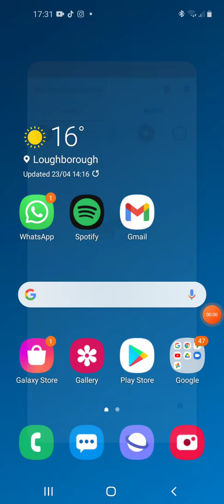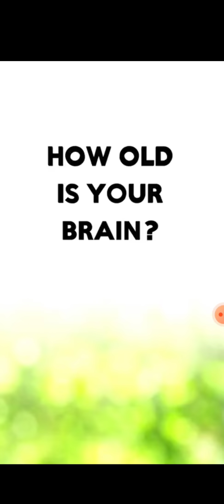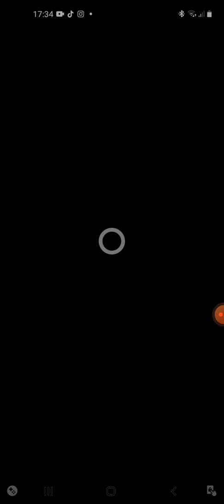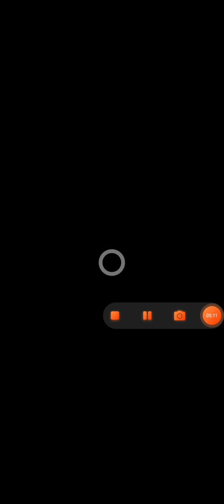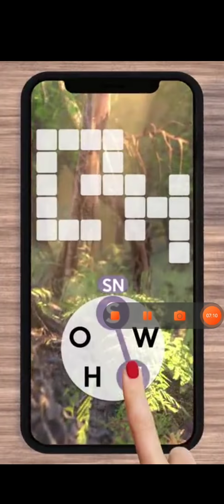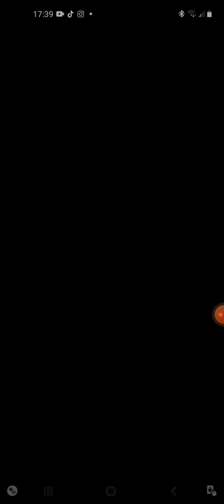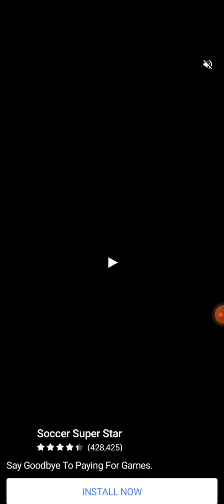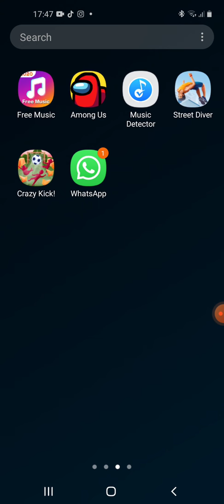Playing crazy kick (OMG FUNNY GAME AND HORRID ADS)